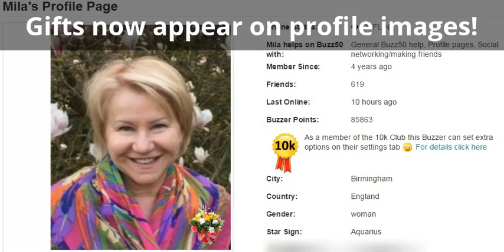Virtual Gifts are a great way to show that you care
Here at Buzz50 sending Virtual Gifts is a great way to show that you care and they now show on our profile page avatars!

Buzz50 is all about having great friends from all around the world and we keep making our site better with the help of our members :)

Buzz50 is a social networking site for seniors over 50 and is completely free to join and use in all areas.

To join our friendly site simply come and register

In this video is the lovely Mila who helps me to run the site along with the help of a helpful team of Buzzers!

Mike